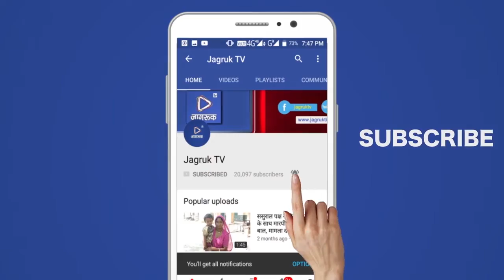जसवंतपुरा: समाज के जररूतमंद लोगों को वितरित किए खाद्य सामग्री के किट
समाज के जररूतमंद लोगों को वितरित किए खाद्य सामग्री के किट

-देवलाटी परगना जन कल्याण सेवा ट्रस्ट की अनुकरणीय पहल

जसवंतपुरा से जागरूक टीवी के लिए महेन्द्र प्रजापत की रिपोर्ट.

कस्बे के सुंधामाता चौराहा पर स्थित मारू प्रजापति छात्रावास में रविवार को देवलाटी परगना जन कल्याण सेवा ट्रस्ट की ओर से समाज में सराहनीय पहल करते हुए समाज के जरूरतमंद लोगों को खाद्य सामग्री के किट वितरित किए गए। देवलाटी परगना जन कल्याण सेवा ट्रस्ट की ओर से देवलाटी परगना के करीब चौहदा गांवों में समाज के जरूरतमंद लोगों को 22 कीट वितरण कर समाज में एक अच्छा संदेश दिया है। ट्रस्ट के अध्यक्ष लक्ष्मण भाई प्रजापत ने कहा कि ट्रस्ट द्वारा समय-समय पर समाज में अनेक कार्यक्रमों का आयोजन भी किया जा रहा है। ट्रस्ट के युवा कार्यकर्ताओं ने कहा कि नर सेवा ही नारायण सेवा के सम्मान है। साथ ही समाज के जरूरतमंद लोगों के लिए हमेशा तैयार रहने की बात कही। इससे पूर्व में भी ट्रस्ट द्वारा अहमदाबाद शहर में बड़े स्तर पर ब्लड डोनेशन कैम्प, मोटिवेशनल क्वीज सेमिनार का आयोजन भी किया जा चुका है।

किट में यह सामग्री-

देवलाटी परगना जन कल्याण सेवा ट्रस्ट की ओर से जरूरतमंद लोगों को वितरित किए गए खाद्य सामग्री के किट में आटा, दाल, चावल, घी, गुड़, मिर्च पाउडर, हल्दी, धाणा पाउडर, नमक, सरसो तेल, कपड़े का साबुन, ब्रश, नहाने का साबुन, कम्बल, रुमाल, स्टील के बर्तन सहित विभिन्न सामग्री कीट में शामिल थी।

कार्यक्रम रहे उपस्थित-

इस अवसर देवलाटी परगना जन कल्याण सेवा ट्रस्ट के अध्यक्ष लक्ष्मण प्रजापत गोलाणा, उपाध्यक्ष